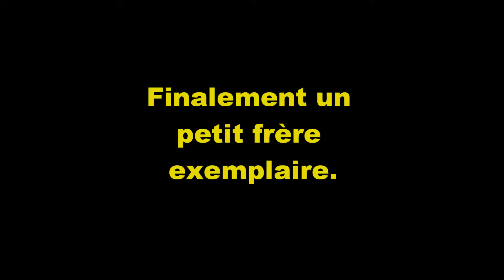Gaétan 18 ans